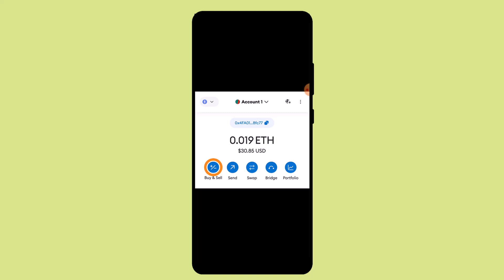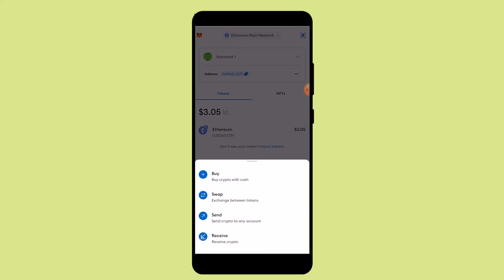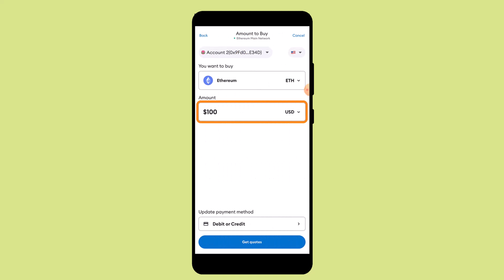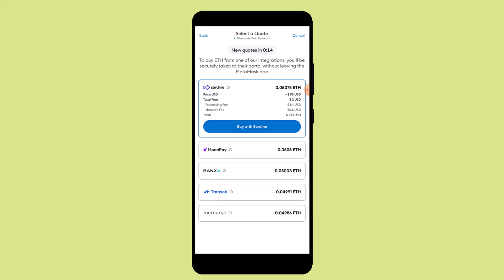How To Buy Crypto On Metamask !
This Video Is based on How you can Buy Crypto On Metamask.

Chapters / Timestamps
0:00 Introd
0:13 Buy Crypto On Metamask
1:14 Outro